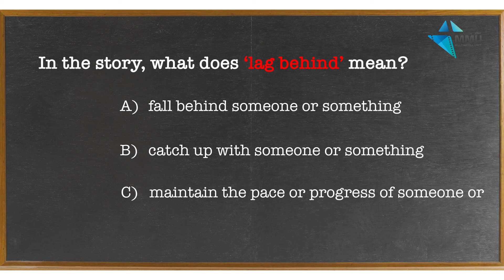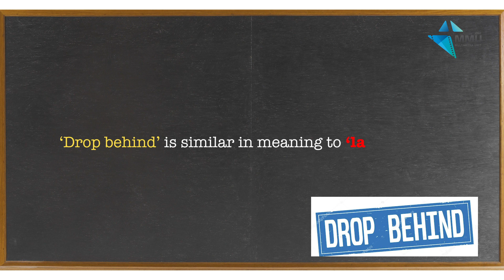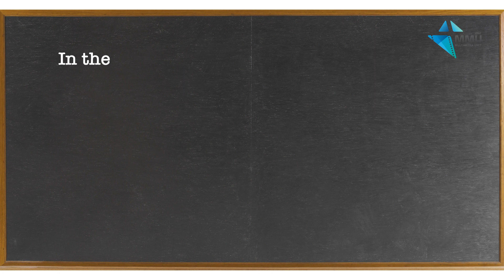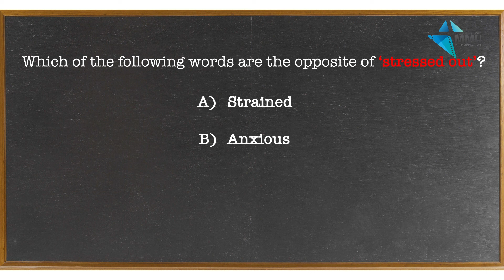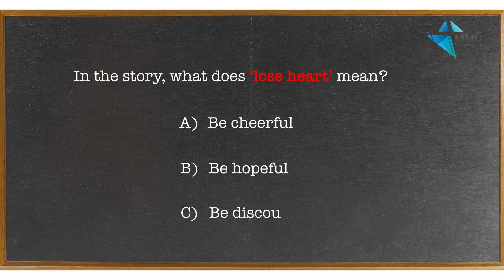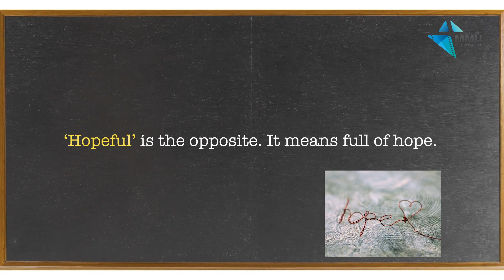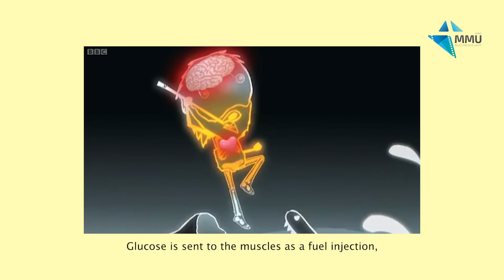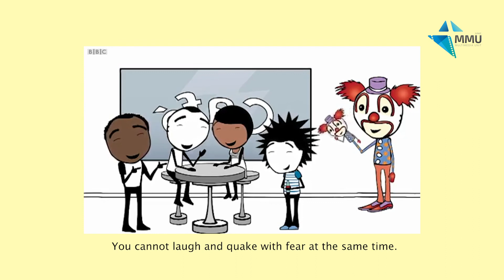Fun English_Stress Management